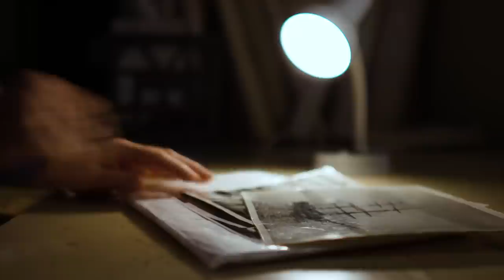The James Craig - The Great Iron Survivor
Broadcaster and passionate boat lover, Chris Wisbey, follows the restoration story of one of the world's great sailing ships, James Craig.
A unique survivor of the golden era of sail, James Craig is reborn from a disintegrating wreck found at the end of the world.
She is testament to the generosity, hard work, skills, dedication and passion of the ship savers.